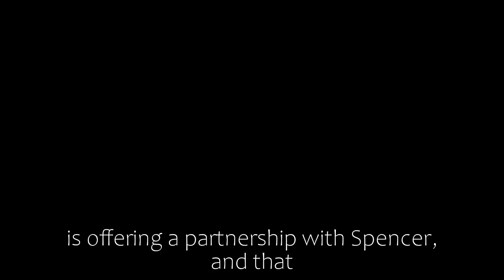Full General Hospital Spoilers for Monday, October 3 | Full GH Spoilers 10/3/2021